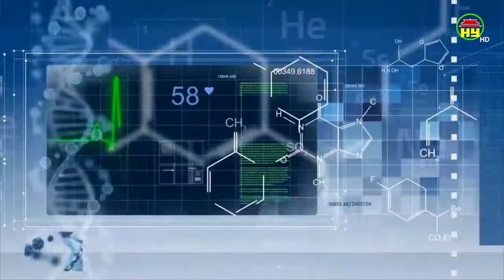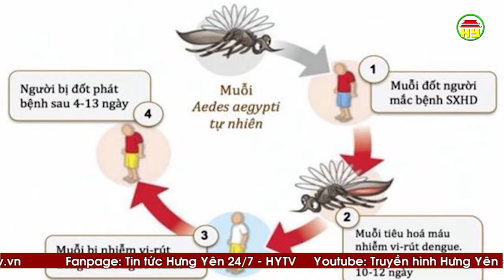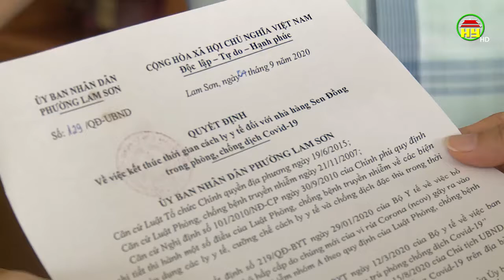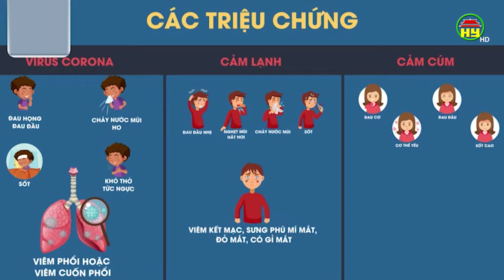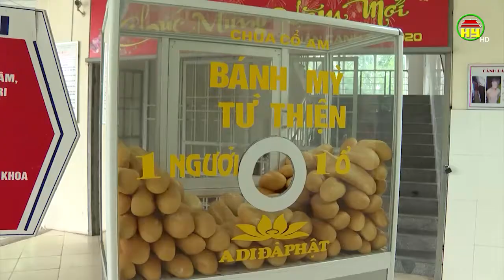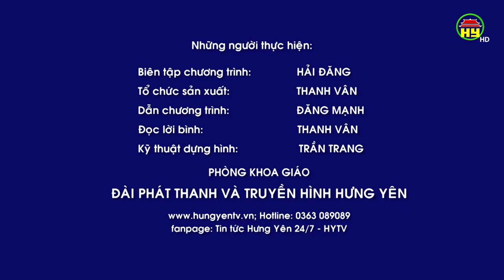Các trường chú trọng công tác phòng, chống dịch Covid - 19